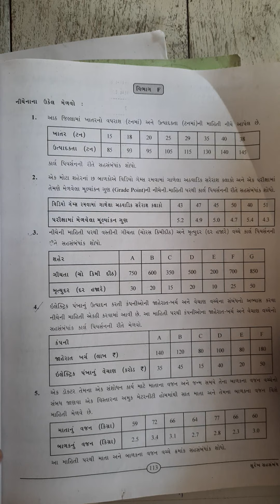12 Commerce chp.2 sahsabandh svdhayay 2 section F exmp nom.3 and 4